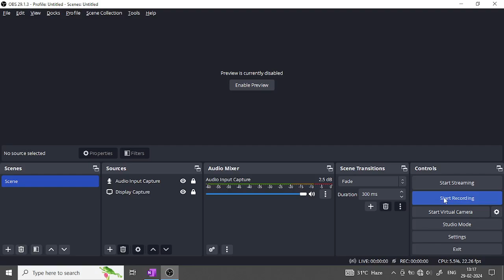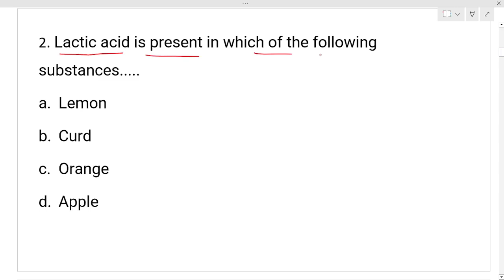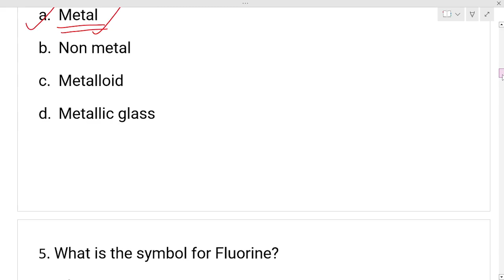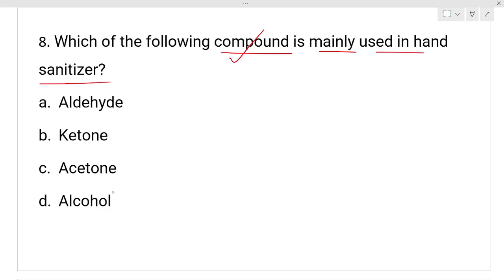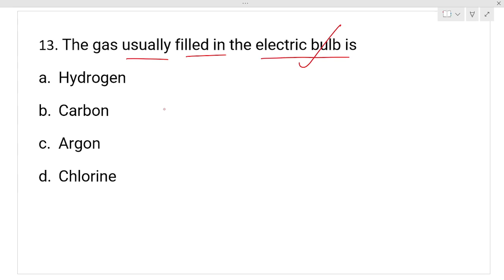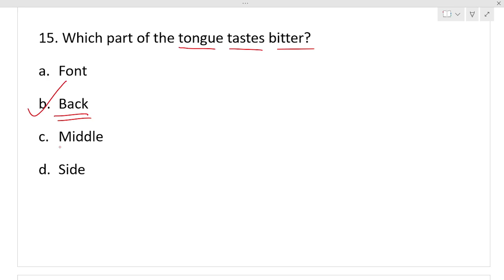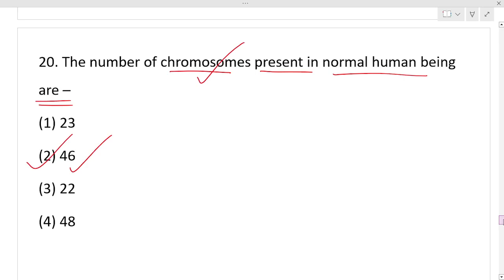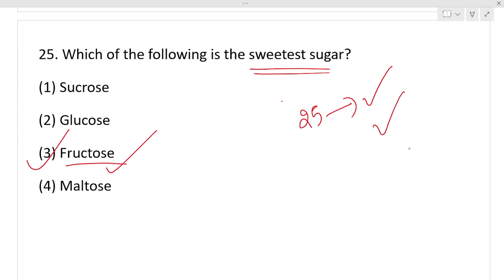Science Mock Test || LSI Forester Forest Guard || 25 Questions 25 Marks || Exams Odia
General Science Mock Test  || LSI Forester Forest Guard || 25 Questions 25 Marks || Exams Odia